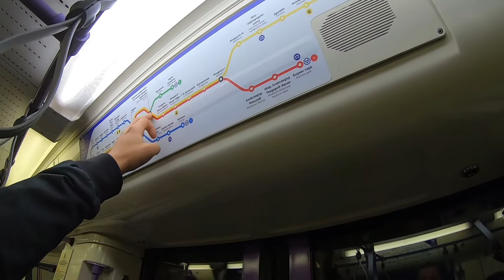How To Get To Sofia City Center From Airport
This video answers all your questions about how to get to Sofia center from the airport and also to the train station and bus staion. Where you can catch your train or bus to any destination.